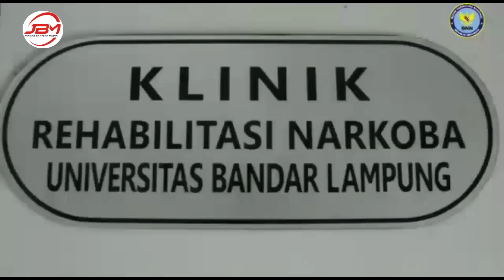Kepala BNN Prov Lampung Kunjungi Universitas Bandar Lampung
Kunjungan Kerja BNN Prov Lampung ke Universitas Bandar Lampung